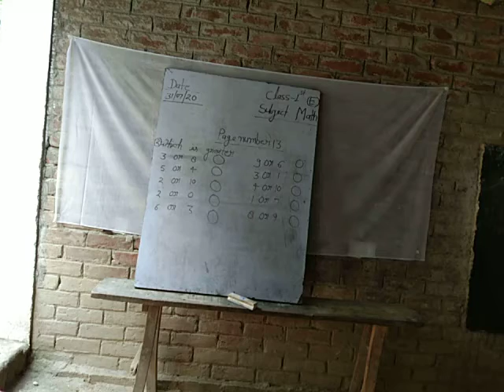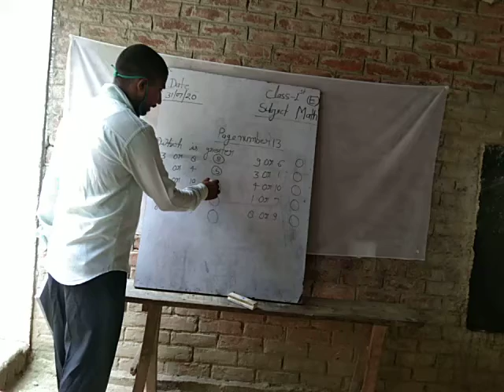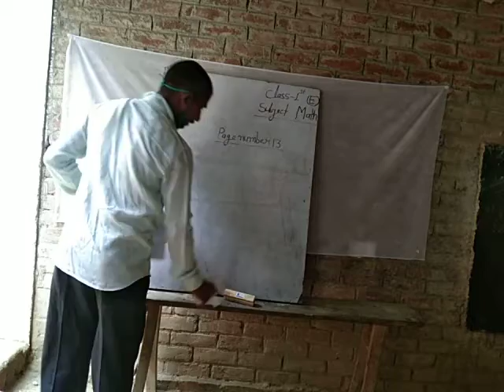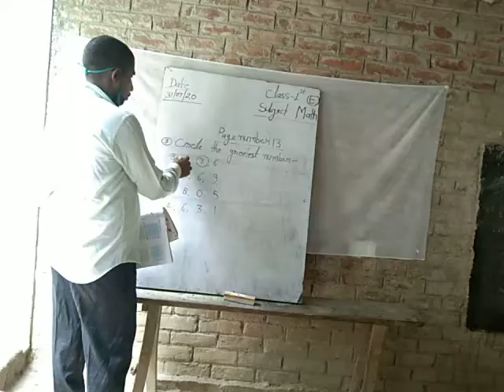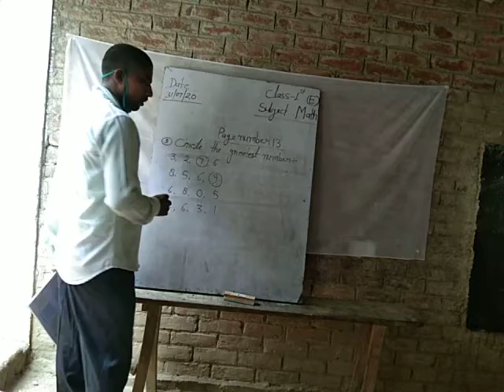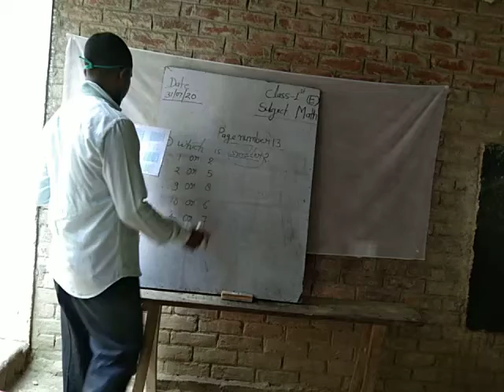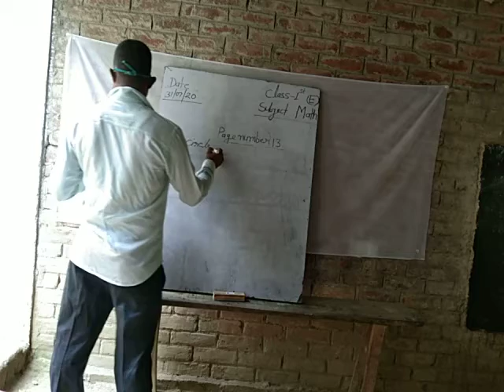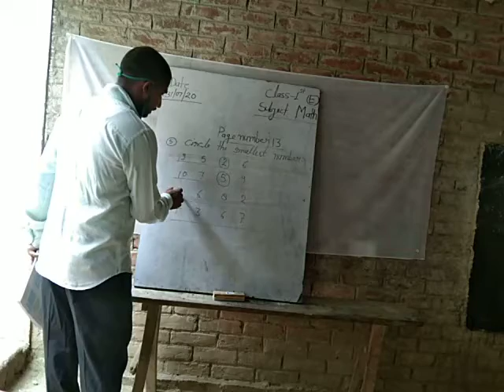Class 1 math by vinod sir